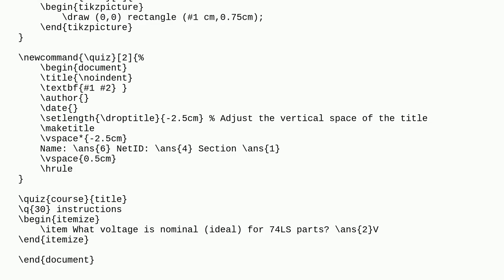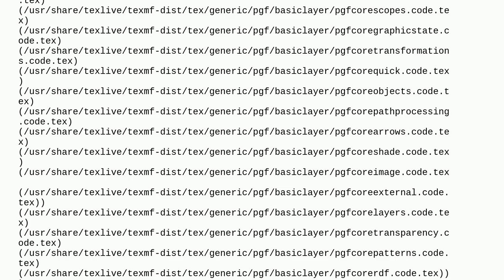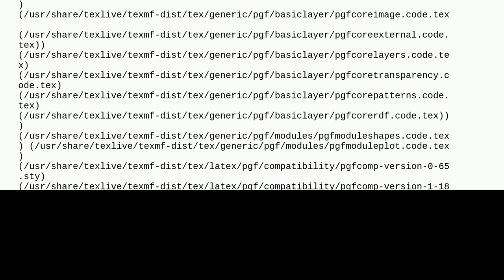Tex: Missing begindocument error with macro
Missing begindocument error with macro

A special thanks goes out to the community

  errors